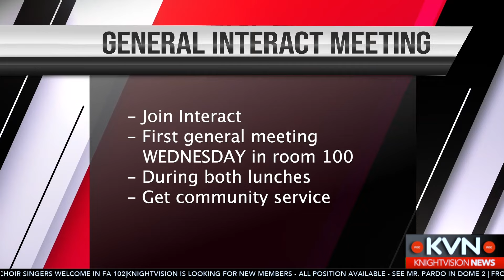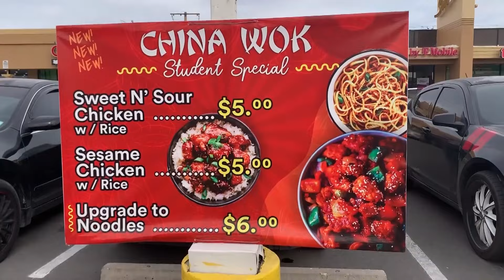August 22, 2023 - Hanks KnightVision News Live!